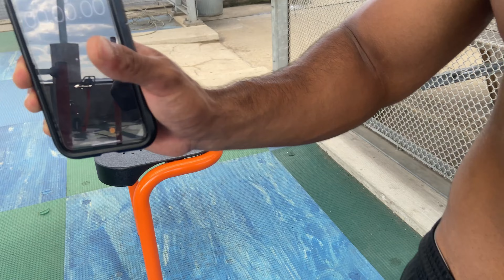Limita7ion: Rogue & Spaze Does This Crazy Routine Of Pull Ups & Dips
10 Sets Under 15 Minutes
10 Pull Ups
20 Dips